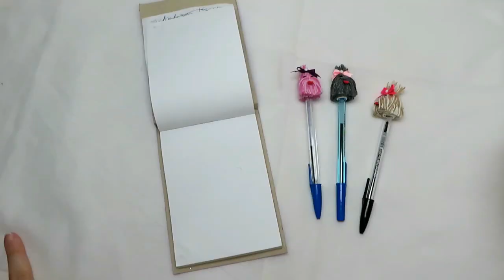Como fazer cachorrinha com linha de crochê e tampa de pasta (ponteira para lápis) | Pricity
Peixinhos no vídeo de hoje vou ensinar a fazer uma ponteira de lápis/ caneta de cachorrinha, feita com linha de crochê e tampinha de pasta de dente.